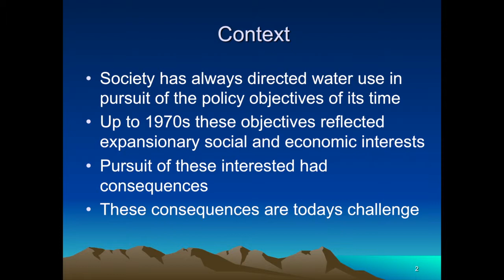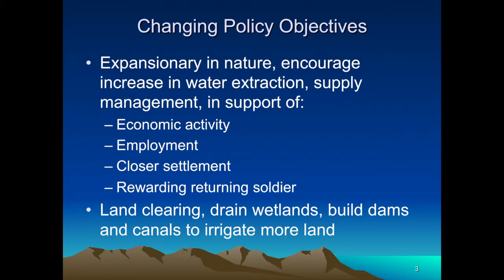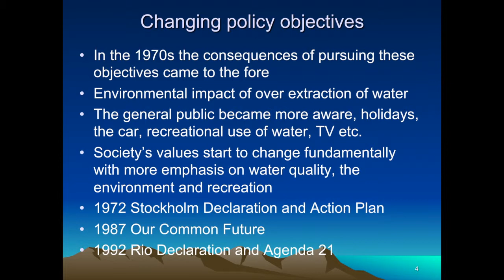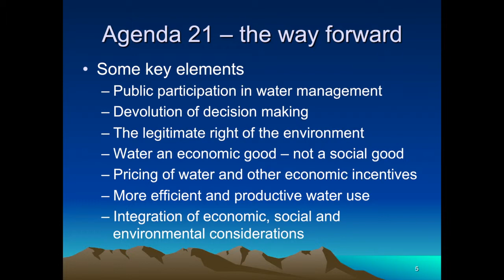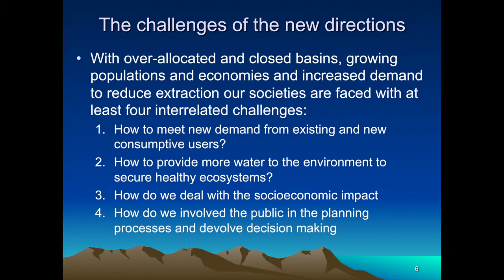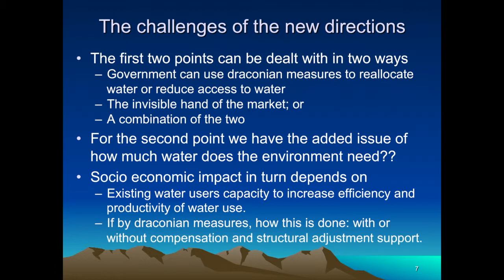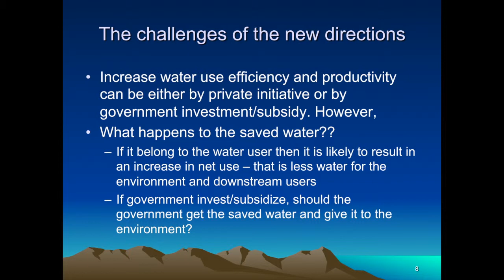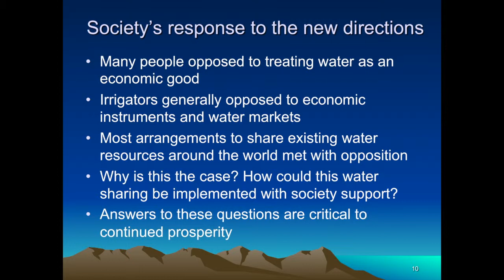Sharing the Water Within the South Saskatchewan River Basin (Henning Bjornlund) Part 1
Dr. Henning Bjornlund, University of Lethbridge, provided a summary of water rights issues and trends in the South Saskatchewan River basin in Alberta. His presentation at the WPAC Summit 2012, included surveys of water rights holders on various development scenarios. In Part 1, he says the context from North American common law on water rights and some of the experience of Australia in water pricing.